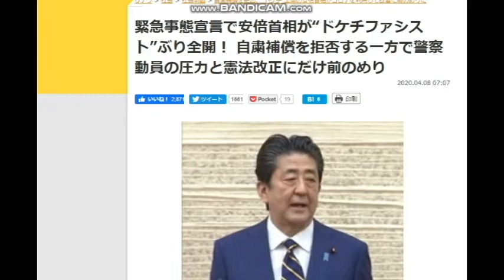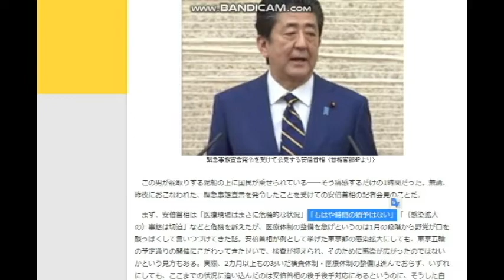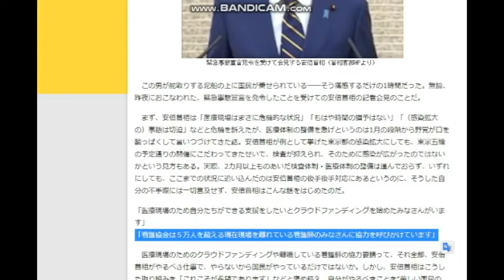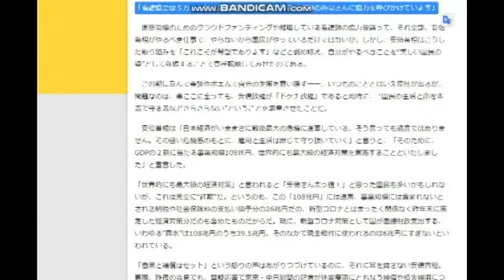【隠居TV】安倍総理「医療現場はまさに危機的な状況」・・・しかし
緊急事態宣言で安倍首相が“ドケチファシスト”ぶり全開！ 自粛補償を拒否する一方で警察動員の圧力と憲法改正にだけ前のめり

2020年4月20までの従来版「速稼塾」